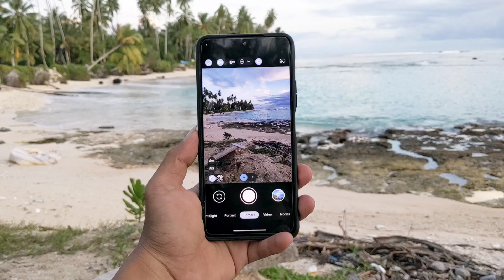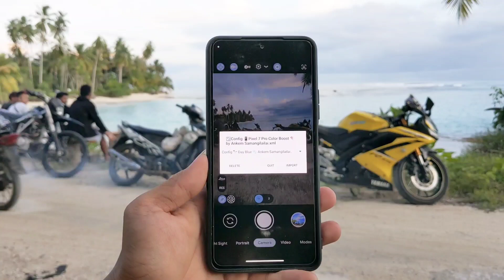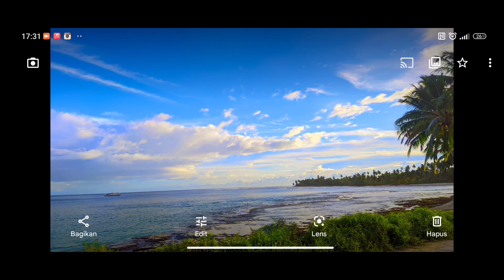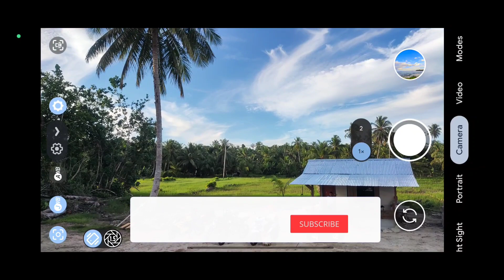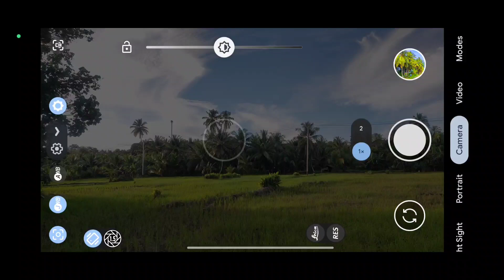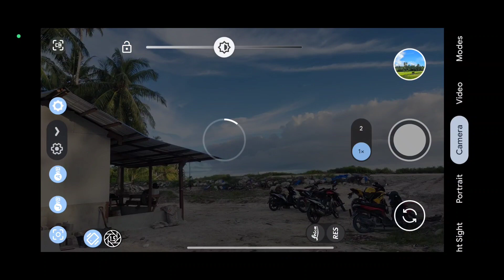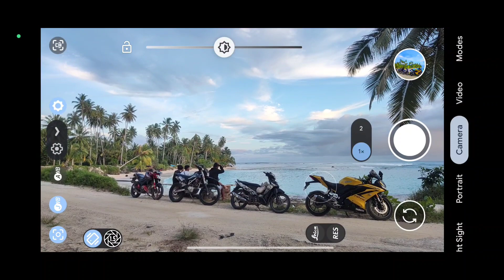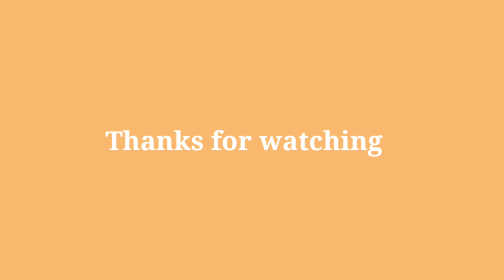Config Untuk Pemandangan 🔥 Gcam LMC 8.4 R17 Config Day Blue ‼️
Review Gcam LMC 8.4 R17 Config Day Blue 🫧

Test Device 📱 : Poco F3

📌 Config dalam bentuk zip harus diekstrak dulu
📌 Like sebanyak-banyaknya 🙏